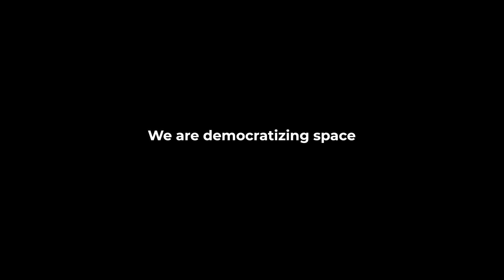We are Sen | Sen Satellite Video | 4K Video From Space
We are Sen. We are democratizing space using satellite video to inform, educate, inspire and benefit humanity.

We share near real-time videos daily, allowing people to gather news and information about Earth and space - we're making videos of our home planet universally accessible and useful.

Using our microsatellite and hosted cameras to stream videos and information about Earth direct to individuals, we create a unique dataset, empowering people and inspiring global change.

Our vision is a humanitarian one—to help raise awareness about planetary changes, support those directly affected by events on Earth, and help inform people about the reality of our existence in space.